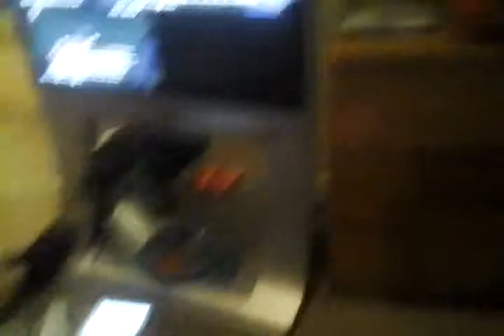Minecraft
More minecraft Soon